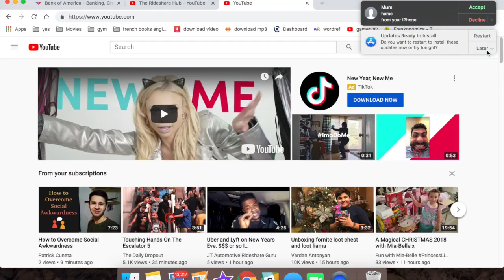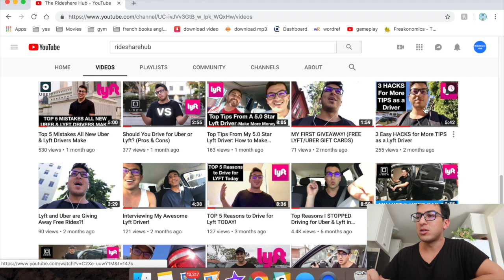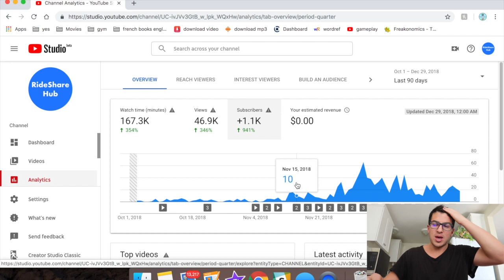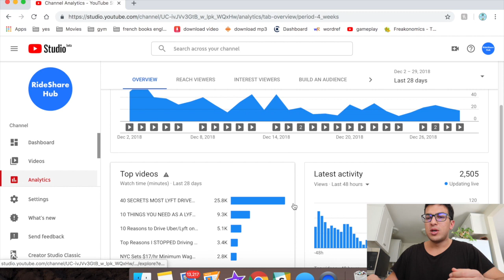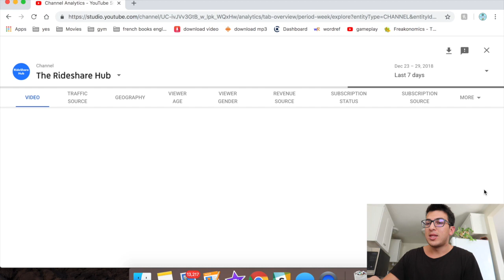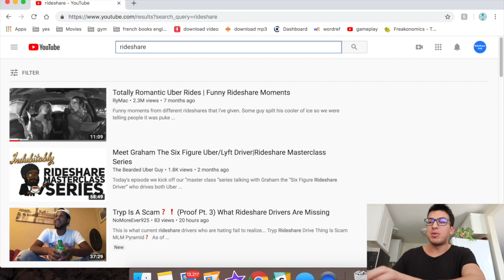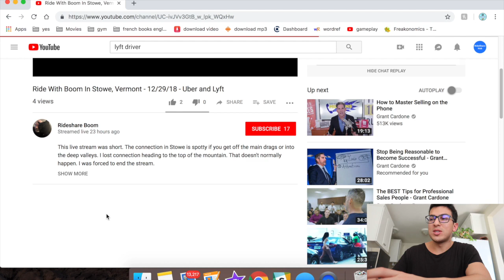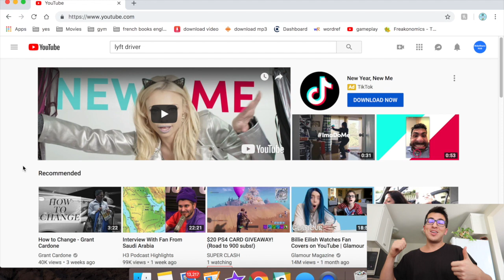How Long It Took Me To Get 1,000 Subscribers